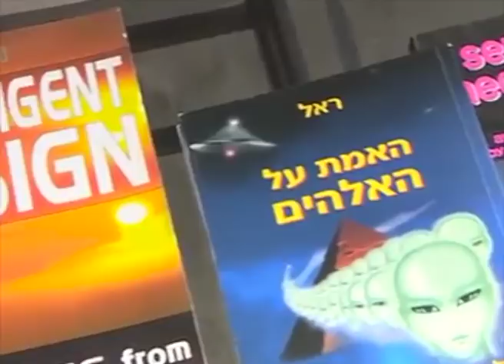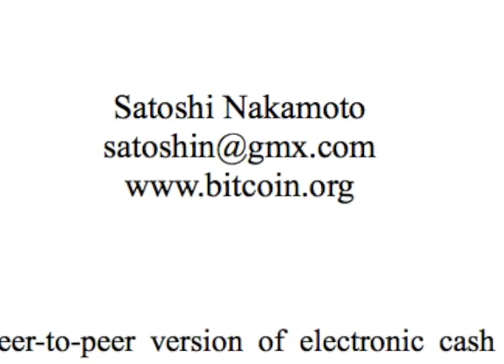Bogspiracy Theory: Ep. 2 Rise to Evil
This series is a detailed rundown of how an alien species came to earth and seized power.  As I am putting myself and my family at grave risk exposing this conspiracy, please consider helping to fund these very important videos.

BTC: 39Y8qbVg8TBQWVKoKGmXGub9VqE7F6qTLF
ETH: 0x9c9c9916317F39F21777982DaA3587bcD06DCE57
LTC: MJ52rpcokpNhjqDKfo6JJsdP6wk4zVLPYn